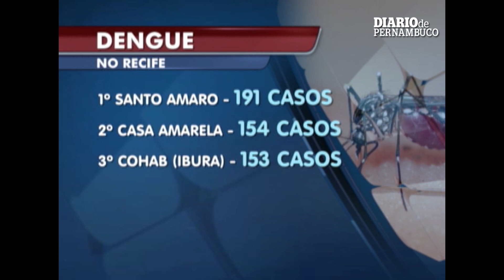Exército entra no combate à dengue no Recife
Ao todo, 260 soldados e sargentos estão sendo capacitados para reforçar o trabalho dos agentes de vigilância ambiental.